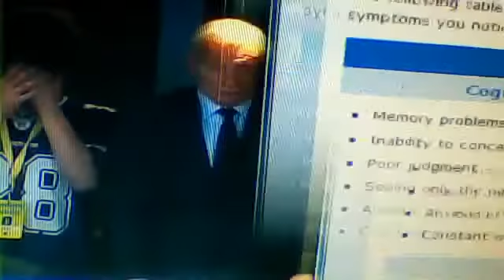psychiatry is a fraud part 43 more important than cowboys and jason garretts foul up - YouTube.flv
psychiatry is a fraud part 5 when the sun burns out to the blind darkness prevails illuminati new world order psychiatry sociology illuminates of ra free mason free+mason free+masonry conspiracy collusion collaboration tactics evil goodvsevil heru+vs+seth poisin eugenices pharmaceutical companies mind control